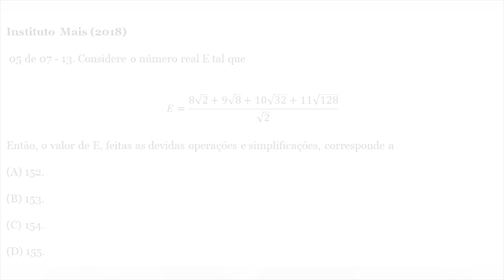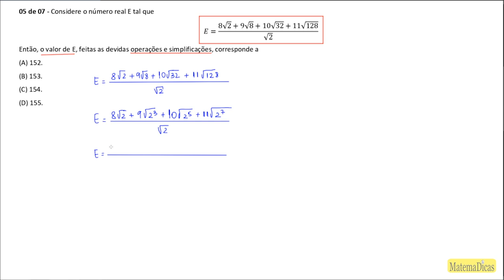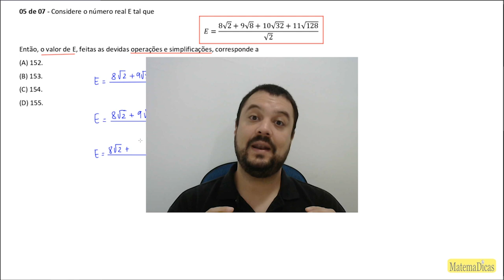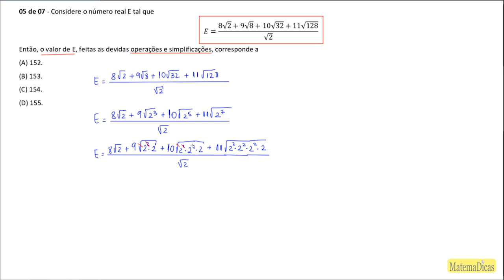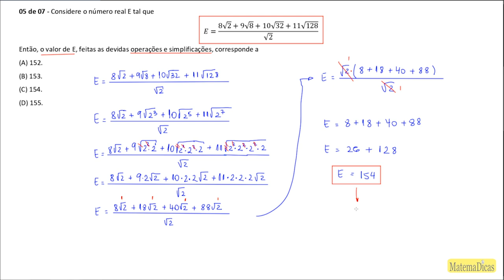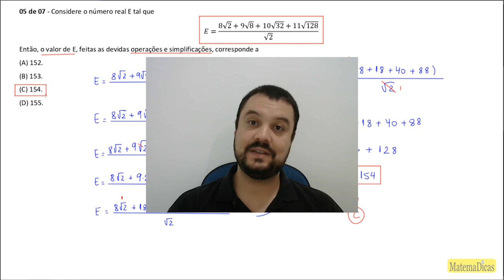Operações básicas (05 de 07) – GCM - Prefeitura Guaxupé – Instituto Mais (2018) – #028 – Matemática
🔣 - *Blog do MatemaDicas*
use
Operações básicas (05 de 07) – Guarda Civil Municipal - Prefeitura Guaxupé – Instituto Mais (2018) – #028 – Matemática

Questão - Instituto Mais 2018:
05 de 07 - Considere o número real E tal que

E=(8√2+9√8+10√32+11√128)/√2

Então, o valor de E, feitas as devidas operações e simplificações, corresponde a
(A) 152.
(B) 153.
(D) 155.
Músicas:
- Apollo